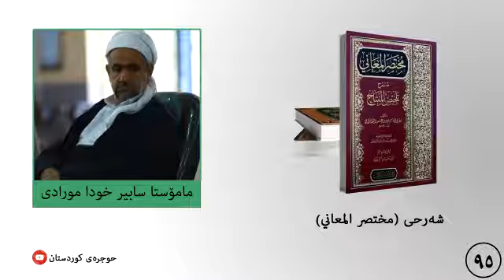مختصر المعاني ٩٥ م سابیر خودا مورادی